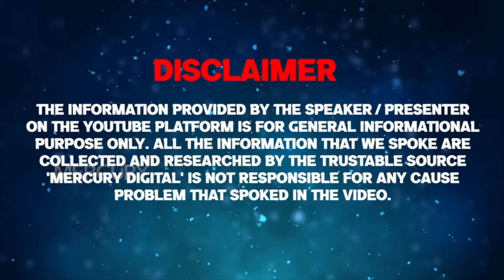பெண் மீது பழி சுமத்துறது சமூகத்துக்கு ரொம்ப ஈஸி | REVATHI | NEEYA NAANA | VIJAY TV | MERCURY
SEE MORE.